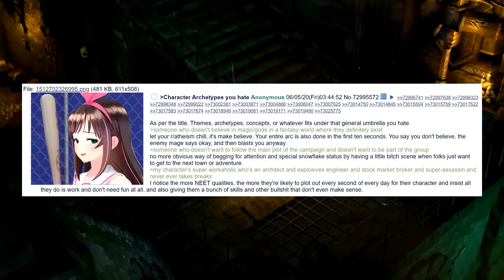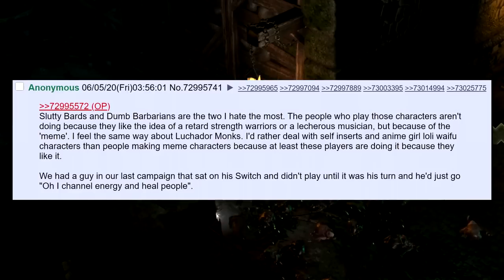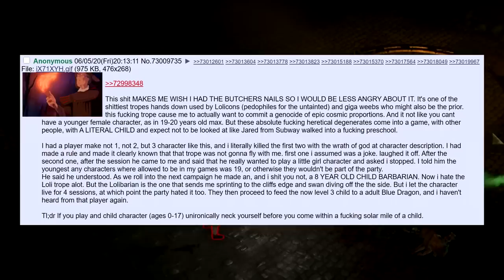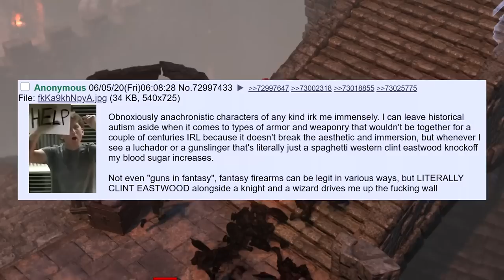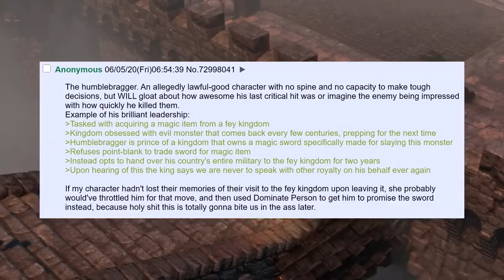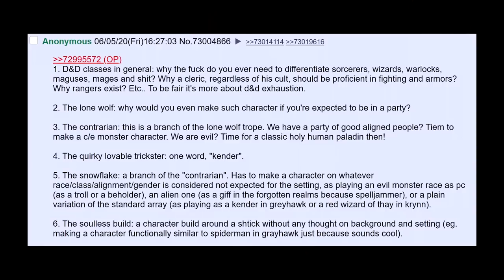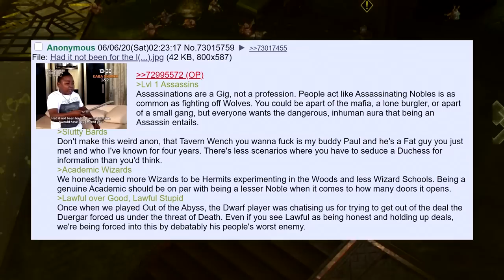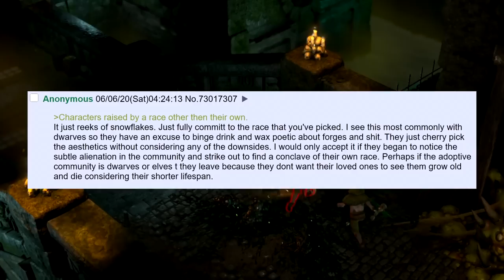Character Archetypes You HATE